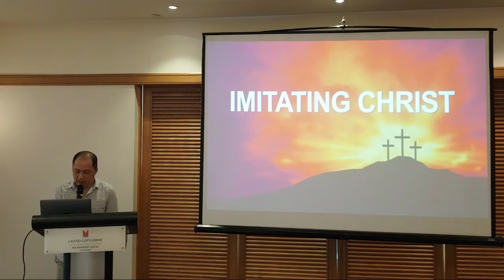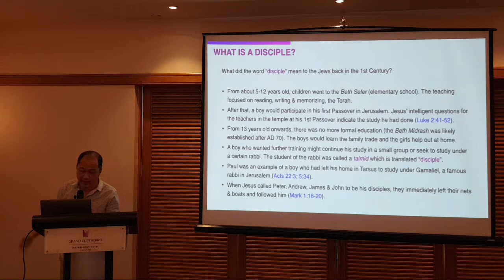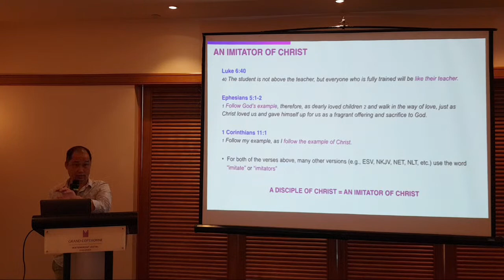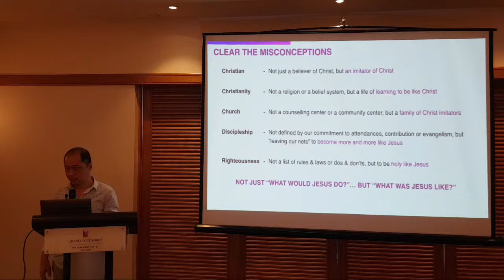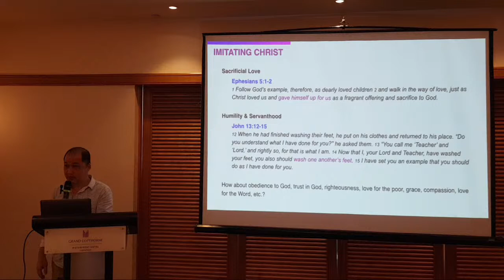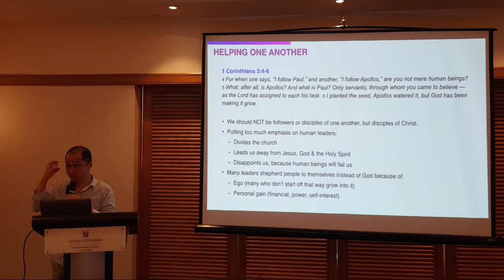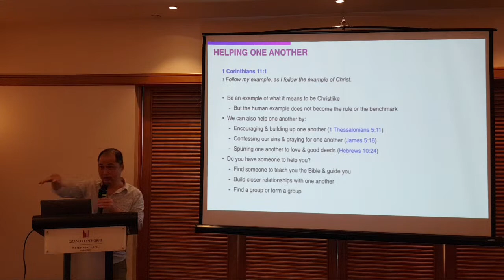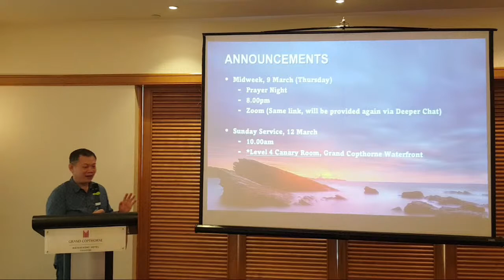5 Mar 2023 Service - Imitating Christ